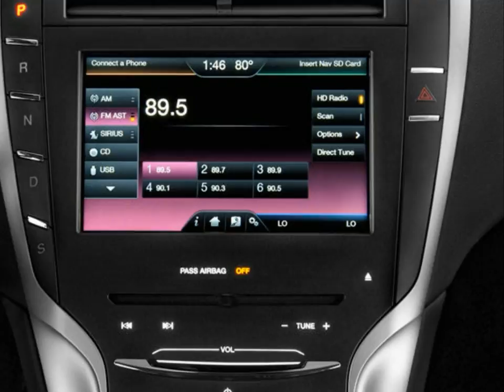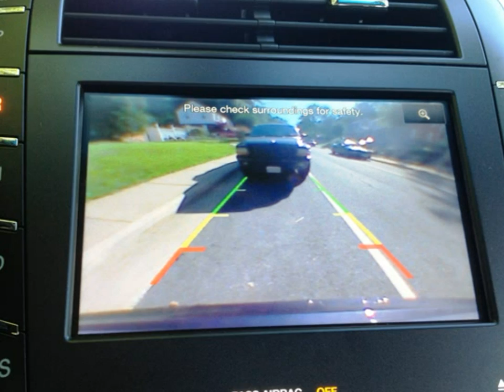2014 Lincoln MKZ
2014 Lincoln MKZ